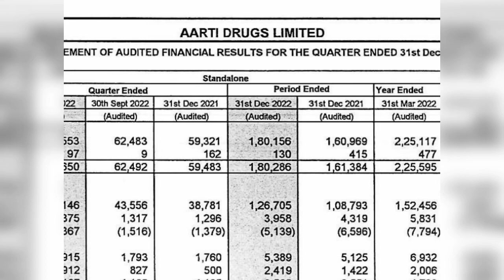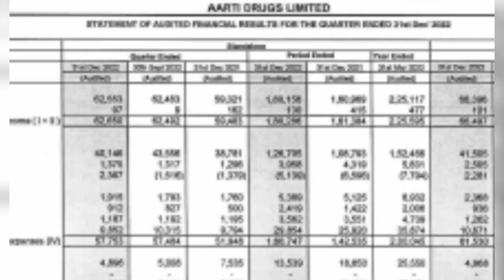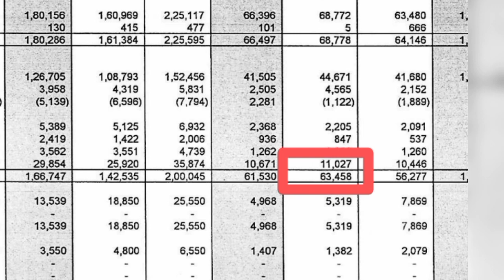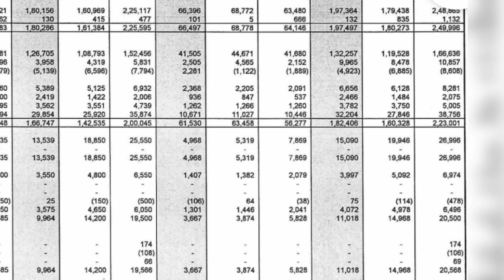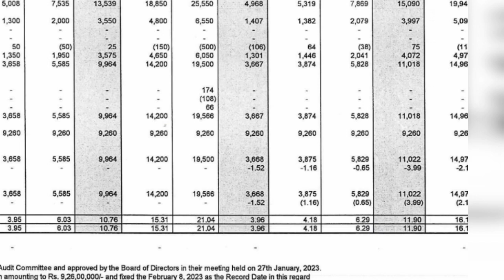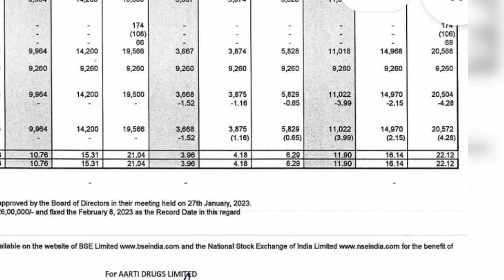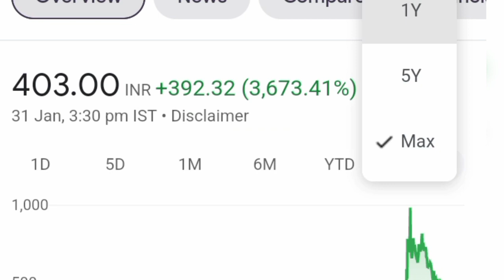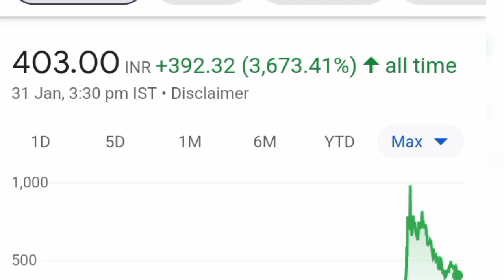Q3 Results Out | Aarti Drugs Limited Share Results | क्या इस शेयर को खरीदे या फिर नही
Safe Stocks for New Investors | No
Risk Stocks